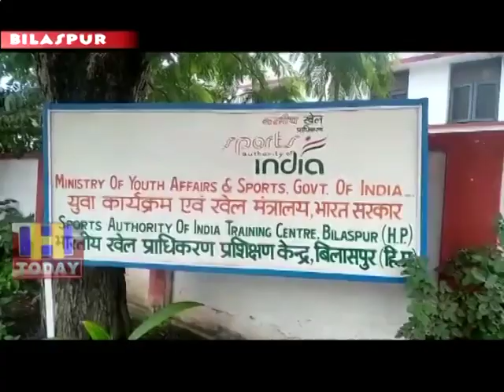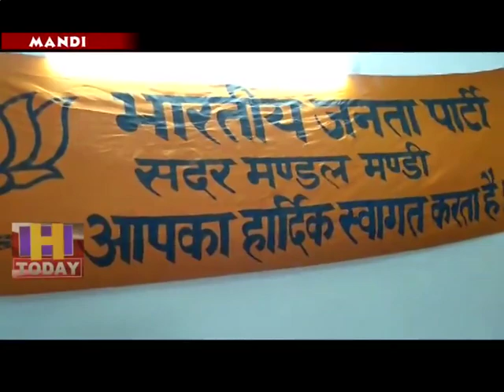17 AUG SPEED 2